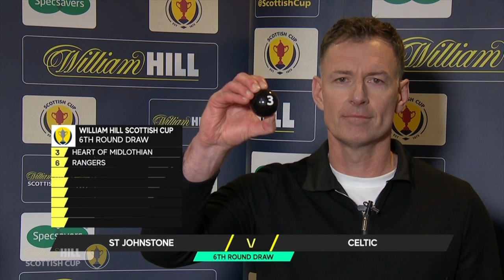Sixth Round Draw | William Hill Scottish Cup 2019-20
Watch the draw for the Sixth Round of the 2019-20 William Hill Scottish Cup.

Catriona Matthew and Chris Sutton joined host Emma Dodds for the last eight draw.

William Hill Scottish Cup Sixth Round draw:
Heart of Midlothian v Rangers
Hibernian v Inverness Caledonian Thistle
St Johnstone v Celtic
St Mirren or Motherwell v Aberdeen or Kilmarnock